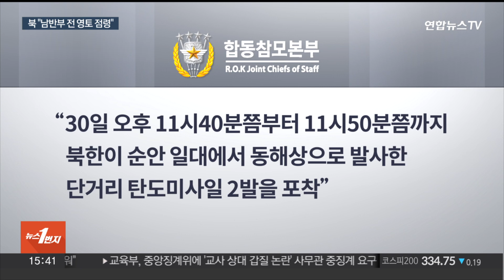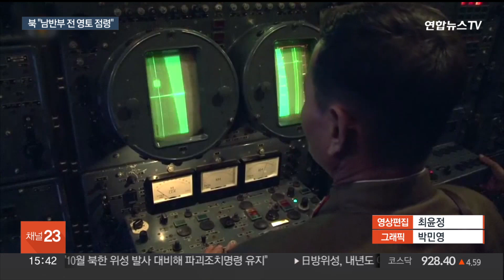북한, 심야 탄도미사일 2발 발사…'남한 점령 목표' 훈련도 / 연합뉴스TV (YonhapnewsTV)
북한, 심야 탄도미사일 2발 발사…'남한 점령 목표' 훈련도

[앵커]

한미가 B-1B 전략폭격기를 동원한 연합 공중훈련에 나서자, 북한이 심야에 단거리탄도미사일 2발을 쏘며 도발했습니다.

북한은 남한 점령을 목표로 하는 '전군 지휘훈련'을 실시하기도 했다고 공개했습니다.

조한대 기자입니다.

[기자]

북한이 37일만에 또다시 탄도미사일 위협을 가했습니다.

지난 24일 실패로 끝난 제2차 정찰위성을 쏘아올리고나서 첫 도발이기도 합니다.

합참은 "30일 오후 11시40분쯤부터 11시50분쯤까지 북한이 순안 일대에서 동해상으로 발사한 단거리 탄도미사일 2발을 포착했다"고 밝혔습니다.

해당 미사일이 약 360㎞ 날아간 점을 고려하면 북한이 순안 공항에서 직선거리로 350㎞ 떨어진 계룡대를 노리고 발사 훈련을 한 것으로 분석됩니다.

북한은 미 B-1B 전략폭격기의 한반도 전개를 비판하며 "대한민국의 중요 지휘 거점과 작전비행장을 초토화해버리는 것을 가상한 전술핵 타격 훈련을 실시했다"고 주장했습니다.

이와 함께 북한은 남한을 점령하겠다는 의도를 노골적으로 드러내며 전군 지휘훈련에 나선 사실을 공개했습니다.

훈련 첫 날인 지난 29일 김정은 국무위원장이 북한군 총참모부 훈련 지휘소를 시찰했다는 내용도 전했습니다.

[조선중앙TV] "김정은 동지께서는 원수들의 불의적인 무력침공을 격퇴하고 전면적인 반공격으로 이행하여 남반부 전 령토를 점령하는데 총적목표를 둔 연습참모부의 기도와 그를 관철하기 위한…"

북한은 해당 훈련 보도에서도 "작전 초기 적군의 전쟁지휘구심점에 심대한 타격을 줘 기를 꺾어 놓아야 한다"며 계룡대 공격을 시사했습니다.

또 군사 지휘 거점들과 군항과 작전비행장, 사회·정치·경제적 혼란을 야기할 수 있는 시설을 동시 타격하고, 후방에선 교란 작전을 하겠단 계획도 밝혔습니다.